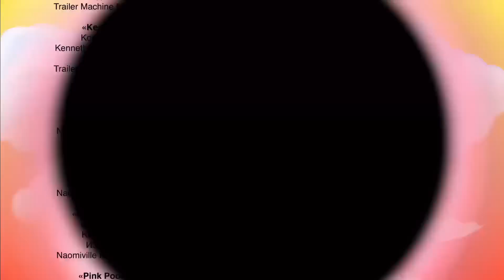ТУРБОЗАВРЫ 🦕 - СБОРНИК СЕРИЙ С ТОРОМ 🎞️ МУЛЬТИКИ ДЛЯ ДЕТЕЙ 🐾| СЕРИИ ПОДРЯД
00:00 - Заброшенная железная дорога
06:53 - Звездный час Тора
12:50 - Рекордный прыжок
18:42 - Стройка
24:47 - Шторм
30:49 - Двойник